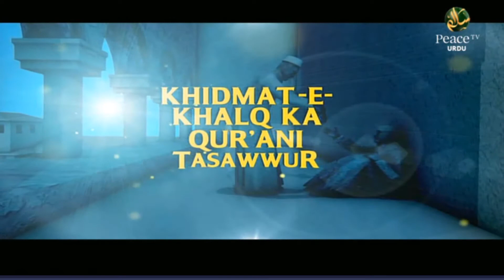Khidmat E Khalq Ka Qur'ani Tasawwur Part 1, Dr. Israr Ahmed, Episode 8